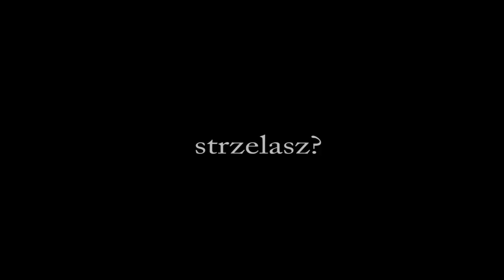BOW-TEAM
FILM MA NA CELU PROPAGOWANIE ŁUCZNICTWA...